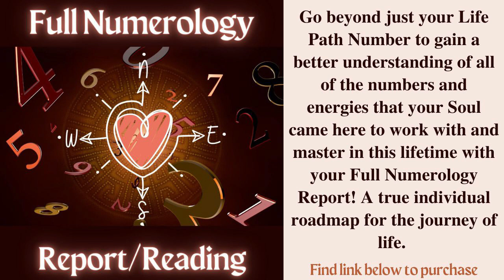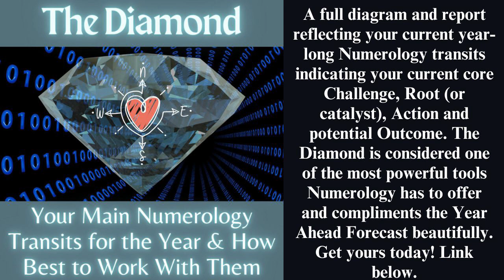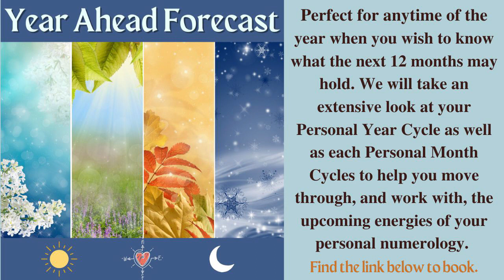Life Path 11/2 - FULL MOON - Jan. 25, 2024 NUMEROLOGY Forecast